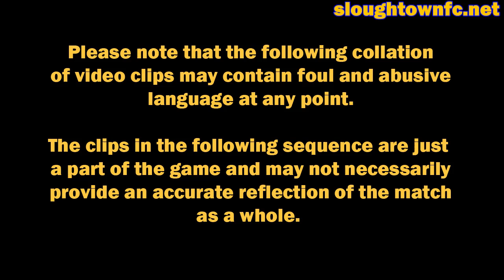Maidenhead United 4-1 Slough Town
Slough's mixed side crashed out of the Berks & Bucks Cup at the first hurdle as they succumbed to old rivals Maidenhead United at York Road.

Finding themselves two goals down early on and three by half time, Slough improved in the second half but could only get a consolation goal back from the penalty spot, but not before Lee Barney had extended the home sides lead.